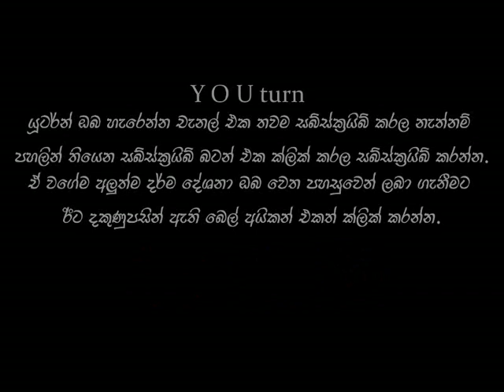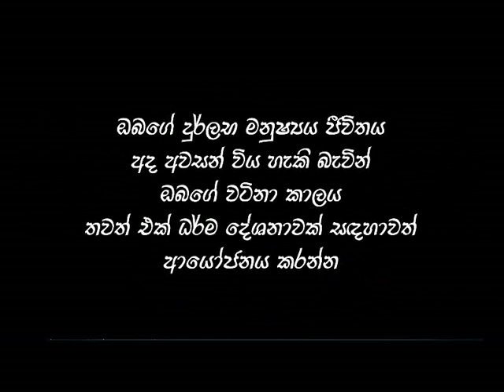අභිසංකාර සහ නිවන් මග​ abhisankara saha niwan maga| abisankara|niwan dakimu|maharahathun wadi maga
අපේ චැනල් එකේ පලකල ලක්ශ දෙකකට අධික ජනතාවක් ශ්‍රවනය කල පෙරභවය ගැන ආරන්‍යවාසී භික්ශුවක් කල දේශනයේ ලින්ක් එක පලවෙනි කමෙන්ට් එකේ සදහන්කර ඇත.